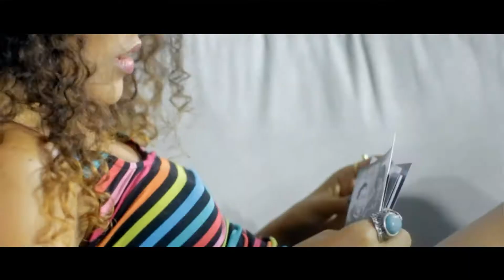Alex Ferarri - Bara Bara Bere Bere 1080p